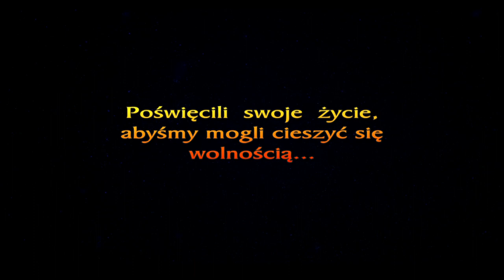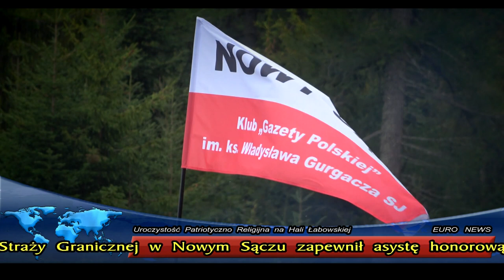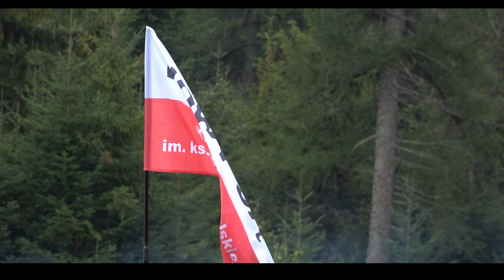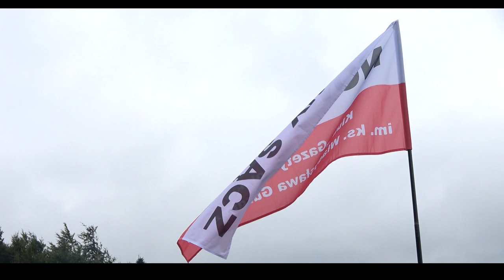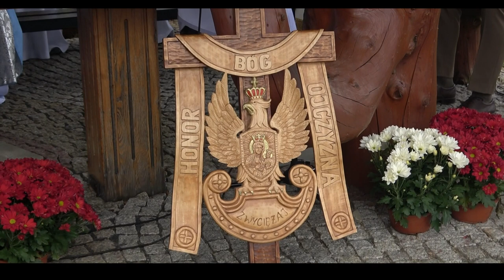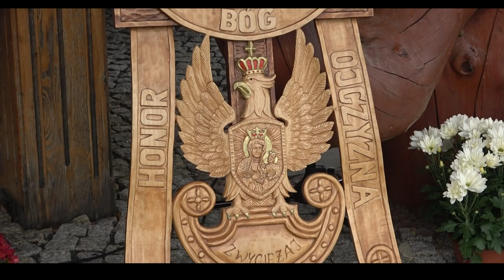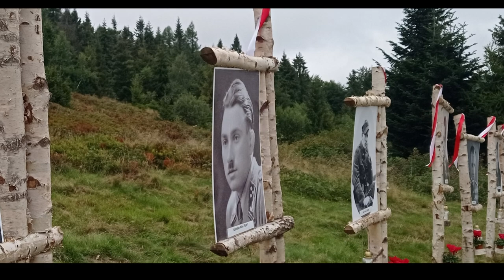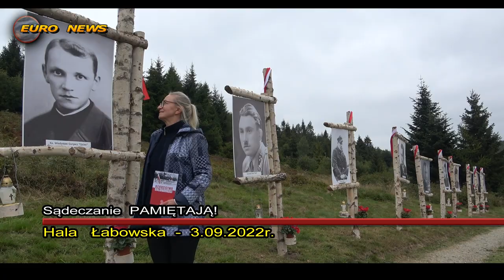Hala Łabowska 3.09.2022r. Msza w intencji żołnierzy PPAN.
Msza  święta  na  Hali  Łabowskiej  oraz  uroczystości  upamiętniające  żołnierzy  PPAN  oddziału  „Żandarmeria”  odbyły  się  w  sobotę  3  września 2022r.        Sądeczanie  oddali  hołd  bohaterom,  którym  zawdzięczamy  wolność.       Tradycyjna  msza  święta  na  Hali Łabowskiej  rozpoczęła  się  w  samo  południe.      Msza  na  łabowskim  szczycie  odprawiana  była  już  po  raz  dwudziesty  czwarty.      Uroczystość  przyciągnęła  tłumy  Sądeczan.     Mszę  świętą  koncelebrował  ksiądz  Zbigniew  Kras,  kapelan  prezydenta  Rzeczpospolitej  Polskiej.
Homilię  wygłosił  ksiądz  Henryk  Michalak.
Po  nabożeństwie  odbył  się  Apel  Poległych  oraz  uroczyste  złożenie  kwiatów  i  zniczy  pod  pomnikiem  upamiętniającym  żołnierzy,  dowodzonych  przez  kapitana  Pióro  oraz  ich  dzielnego  kapelana.       Karpacki  Oddział  Straży  Granicznej  w  Nowym  Sączu  zapewnił  asystę  honorową.

art przedrukowano z  sadeczanin.info.pl